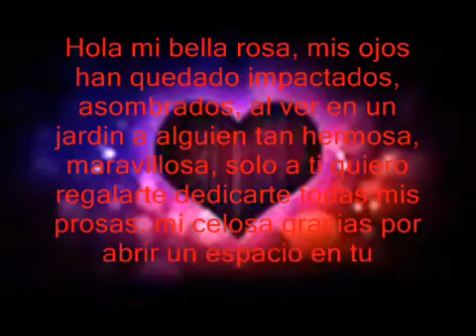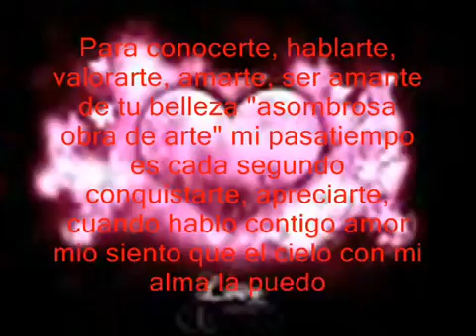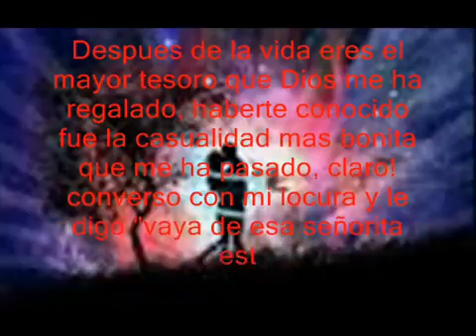Declaración de amor Daniel (PSIKOSIS)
Esta es una canción romántica para dedicar a esa persona que mas quieres